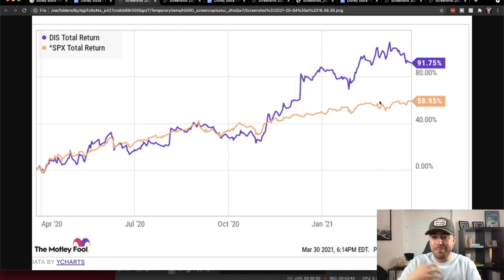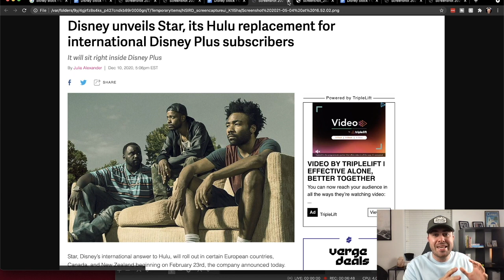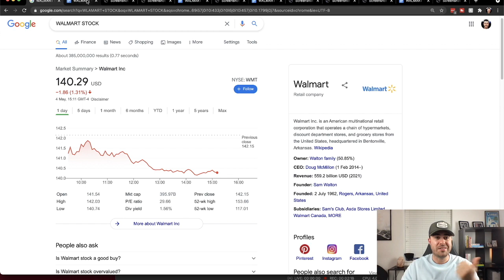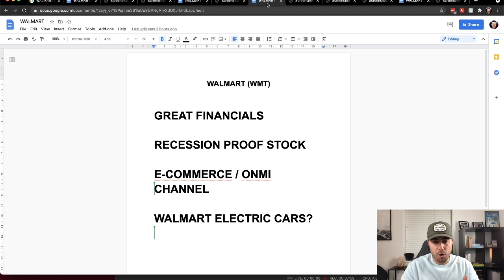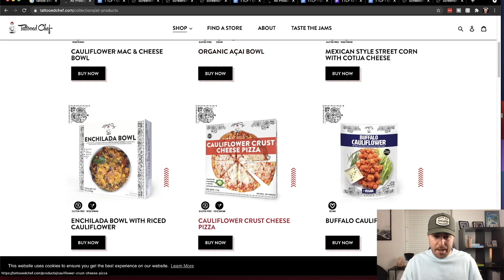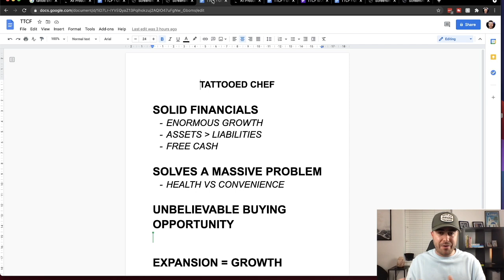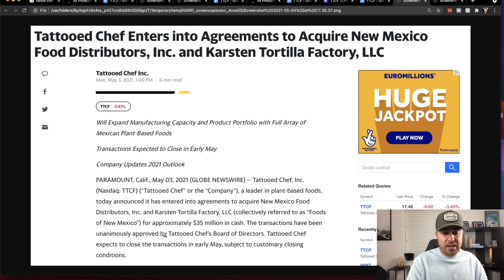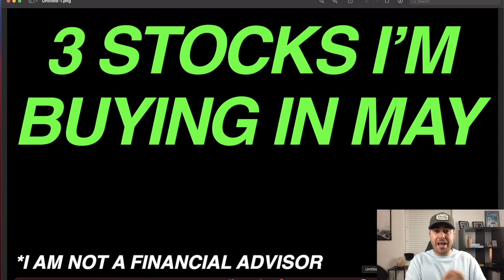3 LONG TERM STOCKS I'M BUYING NOW | MAY 2021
In todays video, I share 3 stocks that I'm buying now for the long term. Every single one of these long term stocks I will be planning on holding for at least 5 years minimum & I personally think each of these companies have great potential for the future.

ABOUT ME:
Christos Fellas is an Entrepreneur, Investor & Content Creator. The purpose of this YouTube channel is to document his progress into the world of Online Business & Investing whilst sharing transparent & valuable information along the way.